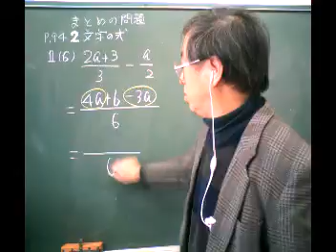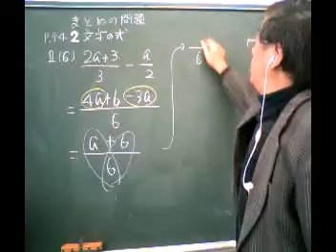p94-1(6).mpg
兵庫県中学校教育研究会数学部会編
新数学問題集（1年まとめの問題）ビデオ解説